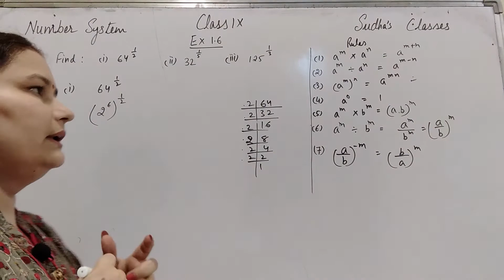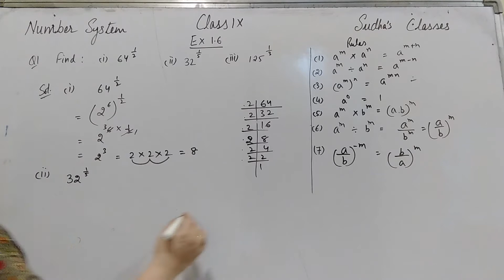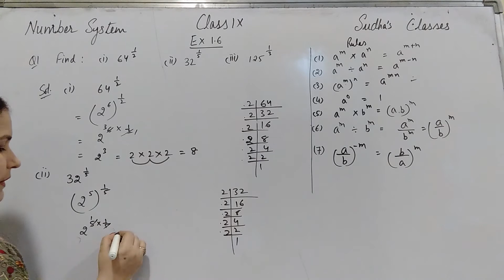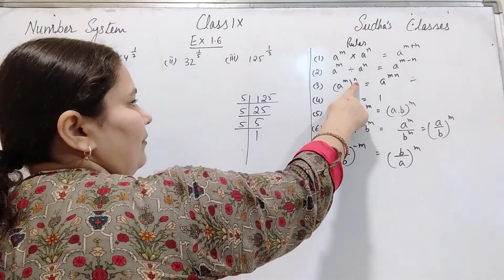Class 9 Ex 1.6 Q1 (Laws of Exponents) Chapter 1 Number System NCERT Solutions CBSE Board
Topics:
Class 9 Maths Number System Chapter 1
 Real Numbers,
Exercise 1.6 Q1 Laws of Exponents for real numbers
Operations of Real Numbers
Rationalisation
Rational Numbers, Irrational Numbers CBSE NCERT
Representing real numbers on Number line
Terminating decimal expansion
Non terminating recurring decimal expensions
Non terminating decimal expansions
Class 9 Maths
Number System Chapter 1
Real Numbers, Rational Numbers, Irrational Numbers
 NCERT Solutions
Class 9
CBSE Board, ICSE, UP Board, UK Board,
Sudha Dabral